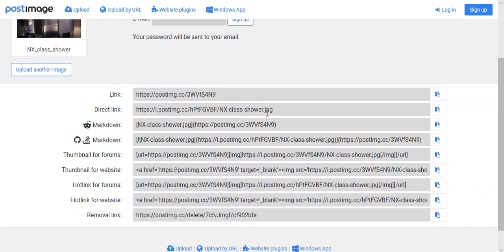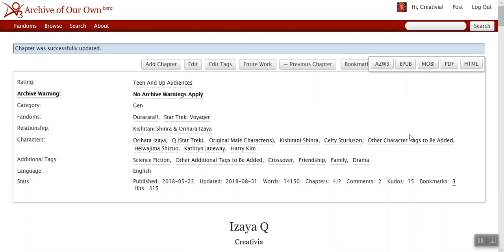How to add Pics to your stories on "Archive of Our Own"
This is a screen demonstration on how you can make your stories more fun by adding pictures to your stories. I discovered the first time that it can be a little confusing doing this the first time, so I thought a video like this would help others.
Credit for the tips I mention in the video goes to the user Chosha_Hoshiko on Archive of Our Own.